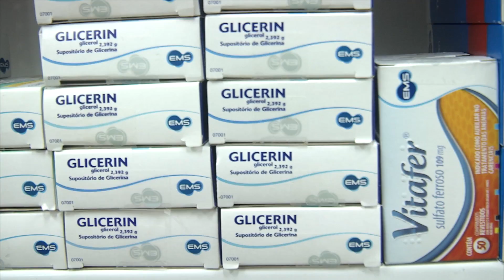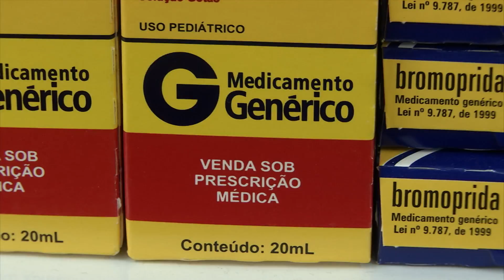Jornal da Assembleia - Reajuste nos preços de remédios - 22/03/17